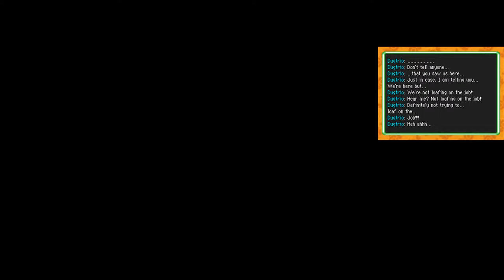PMD 2: Explorers of Sky Cutscenes: Today's Oh My Gosh!: Part 2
Ugggg... This special episode is not my favorite. I mean, I like Sunflora's character but.
I can honestly describe the entire episode in ten words:
Sunflora goes through a cave. Oh, and something with Loudred.